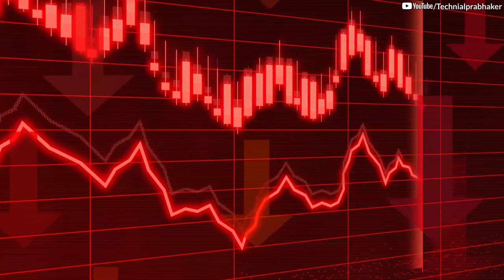९ लाख सब्सक्राइबर चैनल Demonetize || ५ लाख रुपए फंस गए ! Technical prabhaker